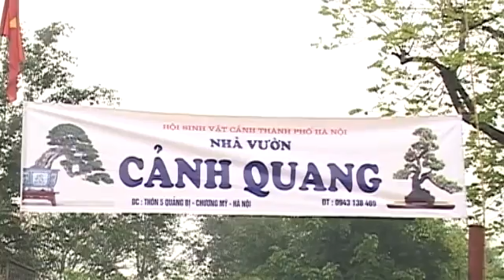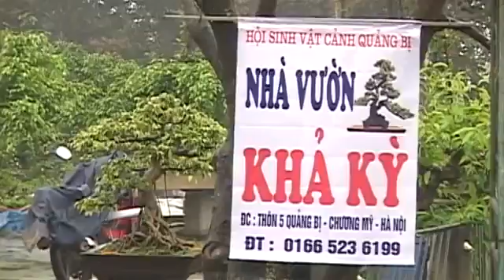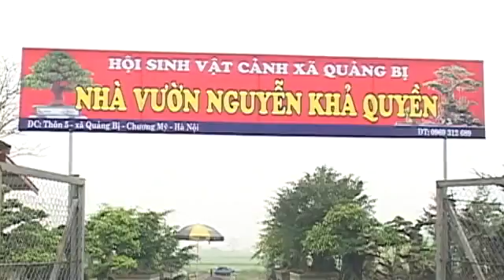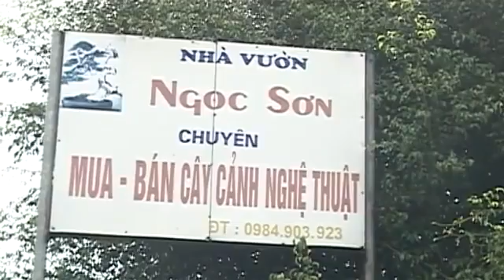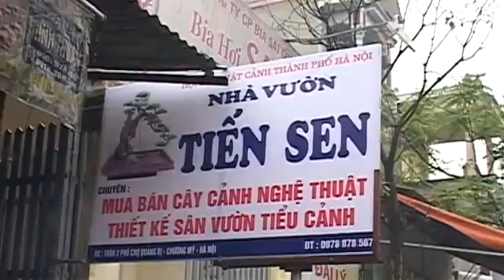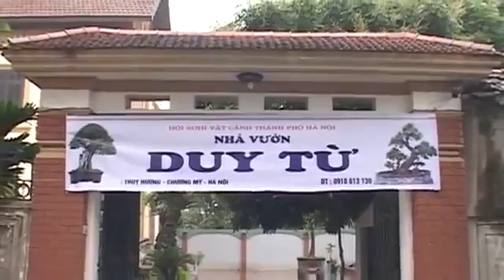cvn ● cây 2016 cảnh ● quảng bị chương mỹ tp hà nội 01